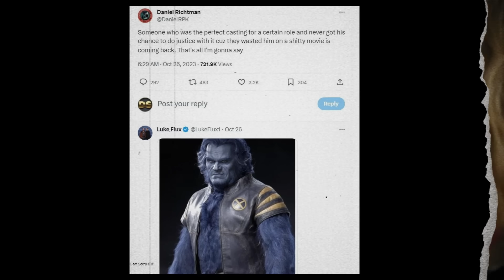POST CREDIT SCENE THE MARVELS BAKAL HEBOH! - CLUE "mutant"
rumor Post Credit Scene film The Marvels meluas sebelum rilis 9 november nanti. yuk simak video udpate The Marvels kita sampai selesai...